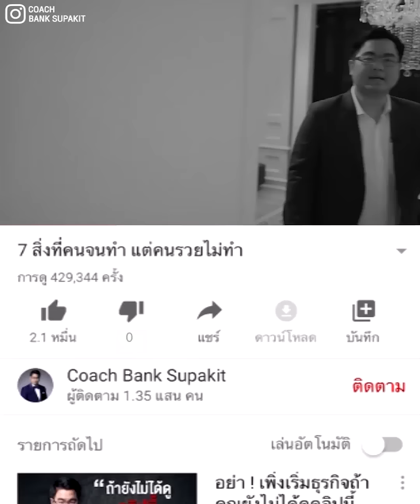เลิกทำแบบนี้ แล้วชีวิตจะก้าวหน้าเร็วขึ้น